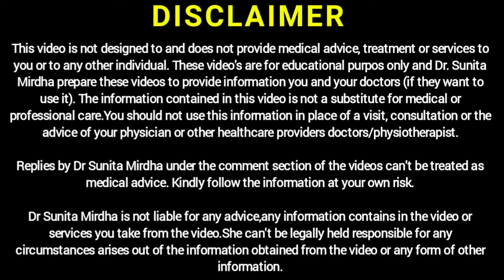হাড়ৰ বিষ আৰু মা‌ংসপেশীৰ বিষৰ এটা অন্যতম কাৰণ কি? ইয়াৰ বাবে কি কৰিব।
Dr.Sunita Mirdha -Consultant Physiotherapist
BPT.NIMS, BBSR
Reg No.-46103/08

Dr.Sunita Mirdha(PT) is a professional Physiotherapist practice in Hojai, Assam.She has 8 years experience in this field.She runs this YouTube channel to spread general health awareness among the people.She has 3 years experience in Assam Medical College ,Dibrugarh.Now she has run a clinic name Dey's Physiotherpy Clinic.

Replies by Dr. Sunita Mirdha under the comment section of the videos can't be treated as medical kindly follow the information at your own risk.All advices  should be considered strictly under the own risk of the viewer.
All exercises shown in the videos are for the general conditions people may react to different exercises based on their actual problem.Hence ,all the exercises shown in the video may not work with all people.A proper check up followed by customization  of exercise may be required to get relief from the pain.

Dr SUNITA Mirdha is not liable for any advice,any information containes in the video or services you take from the video.She can't be legally  held responsible for any circumstances arises out of the information obtained from the video or any form of other information.